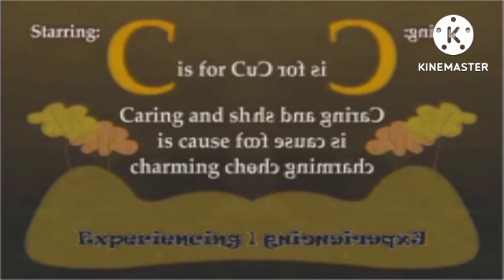happy tree friends quick htf fan animation foothold confusion